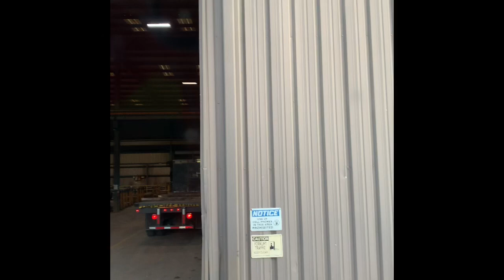Flatbed trucking | Delivering building materials in Alabama